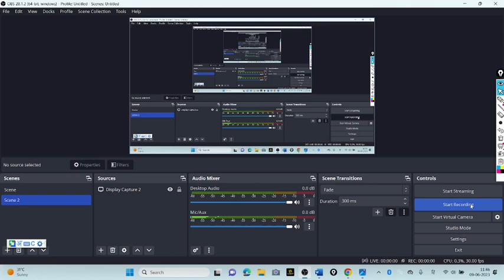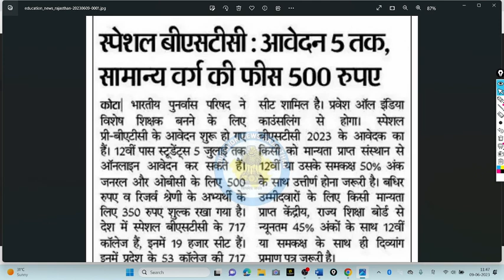bstc 2023 notification, bstc 2023 form start, bstc 2023 ka form kab bhare jaenge, pre deled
Pre bstc online form 2023,bstc online form 2023 date,bstc exam kab hoga,pre deled breaking news,pre deled latest news 2023,प्री डीएलएड ब्रेकिंग न्यूज़2023,डीएलएड फॉर्म कब भरे जाएंगे,डीएलएड परीक्षा कब होगी??,bstc exam kab hoga
BSTC form date 2023,BSTC exam date 2023,pre d.el.ed form kab shuru honge 2023,pre d.el.ed form 2023,deled form 2023,BSTC form 2023 kab shuru honge,BSTC 2023 ke form kab suru honge